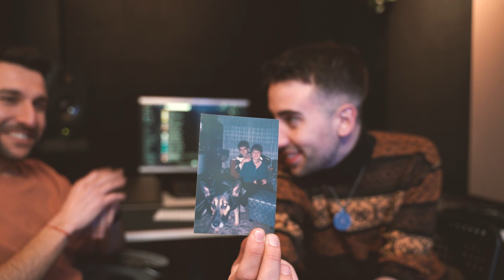I Am World Up S01 - E03 - Part 2 - Silver Ivanov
A little more about the impressive life of Silver Ivanov and a little more about what is behind it :)

Creator and presenter by Kiril Milushev
Follow Kiril Milushev

Camera and directing by Tsvetelina Mareva
Follow Tsvetelina Mareva

Editor and special effects by Kaloyan Kirov
Follow Kaloyan Kirov

Second Camera Lydia Haizel
Follow Lydia Haizel

Tacklist :
01: Silver Ivanov & Alexander Savov - What U Like
02: Silver Ivanov - Digger
03: Silver Ivanov & DiMO (BG) - Over and Over
04: Silver Ivanov - Unreleased
05: Silver Ivanov & Alexander Savov - Dee Dee Na Na
06: Silver Ivanov - Da Chick
07: Silver Ivanov Feat. Elaine - Next Time
08: Silver Ivanov & Alexander Savov - People

--- Content ---

0:00 Intro
0:15 Studio
1:12 World Up Records
3:12 Migration ( Italy )
5:09 Back To Bulgaria
6:05 Migration ( Nitherland )
7:00 Going Back To The Roots ( Bulgaria )
8:35 Producing
10:04 First Produced Track
12:10 Most Famous Track
16:40 Dj Burlak & Silver Ivanov ft. Maggy - Be The Change WU100
17:12 " Next Time : Silver Ivanov Feat. Elaine
18:11 Advices
18:45 AWARDS
19:15 Dj-ing
20:45 Addicted To Music - Radio Nova by Silver Ivanov
21:56 Emotions
24:00 Wish
24:35 Outro